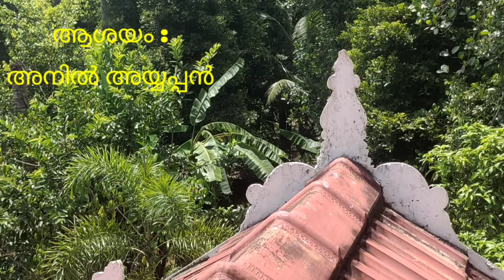KILLER Short film / Story of Drugs /മലയാളം Short film കില്ലർ / മികച്ച Short film Award ലഭിച്ച ചിത്രം